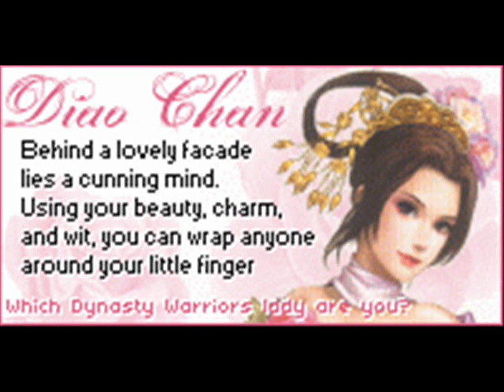diao chan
my fourth vid still no music